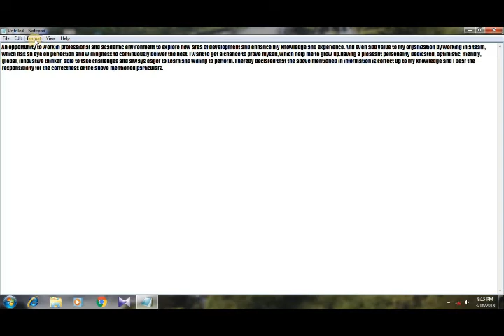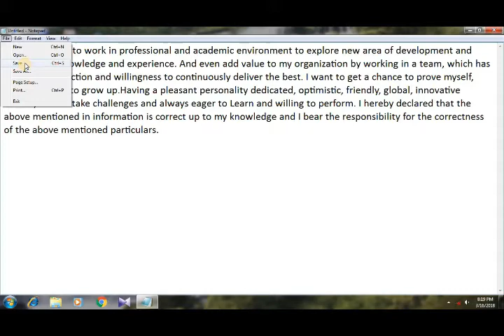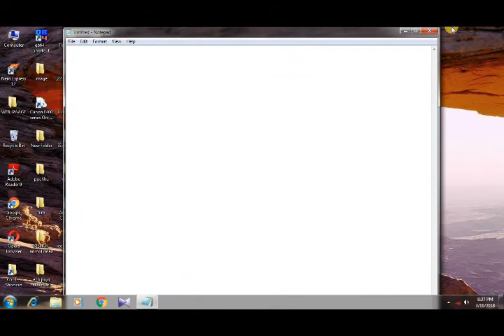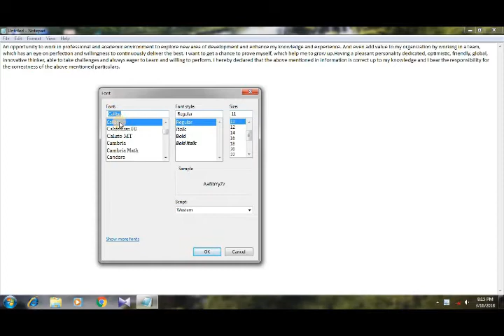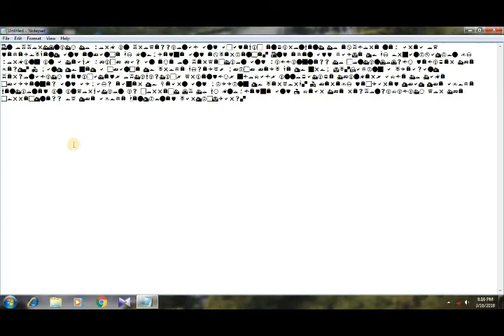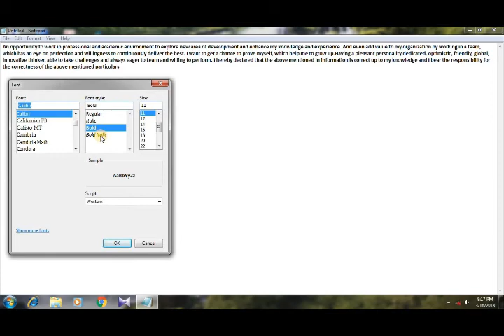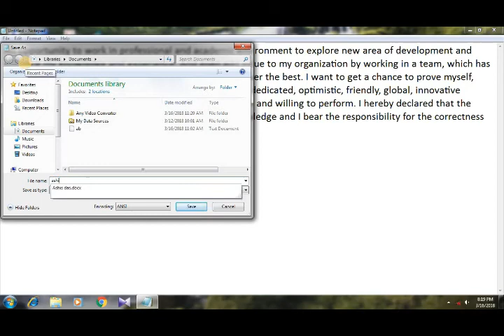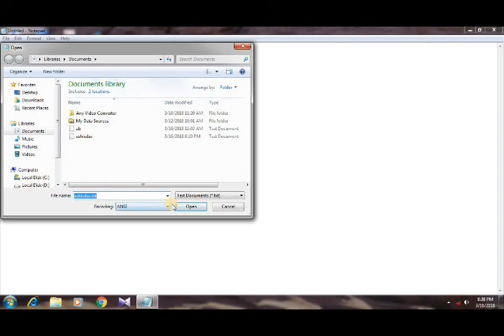Genius Computer Centre. Notepad Part-2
NOTEPAD

GENIUS COMPUTER CENTRE
Notepad 2ND Part
Presenter & creator: Mr.Ashis Das
Language:BENGALI
Date:23/03/2018